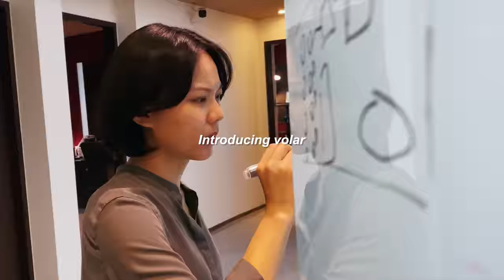Bellwether eVTOL | Free Flight with volar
In the past two years, we have conducted several phases of iteration to improve the flight performance of the volar prototypes. Now we are pleased to announce that the free-flight test of our volar was completed and achieved breakthrough progress.

The volar flies smoothly and proves our efforts that go into innovation and technology. We are confident in our volar and will strive for perfection with continuous improvement.